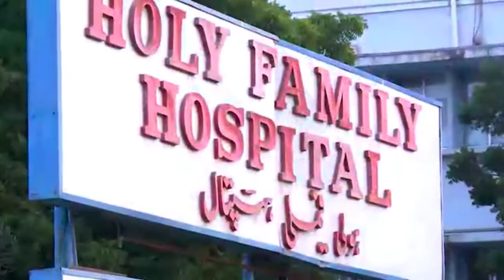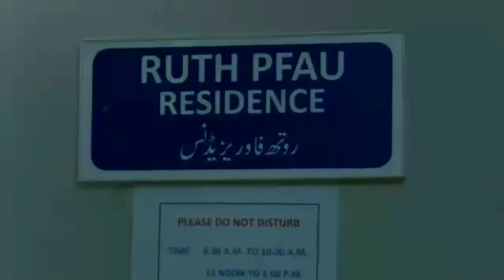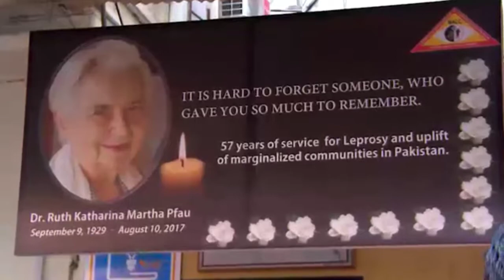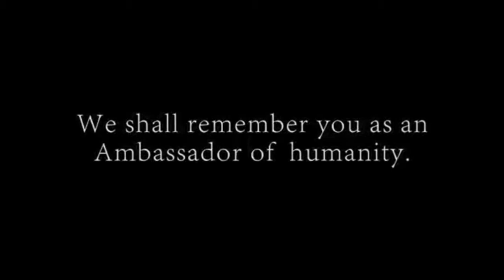A Tribute to Sister Dr. Ruth Pfau of Pakistan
by MALC, Karachi